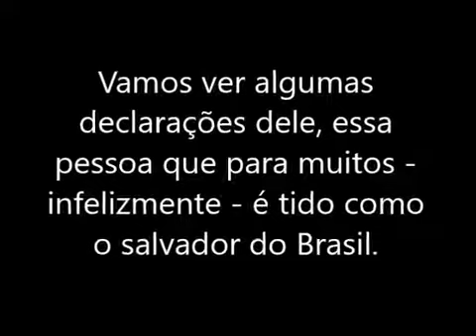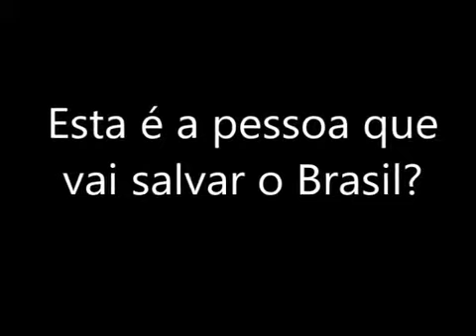Bolsonaro e suas ideias